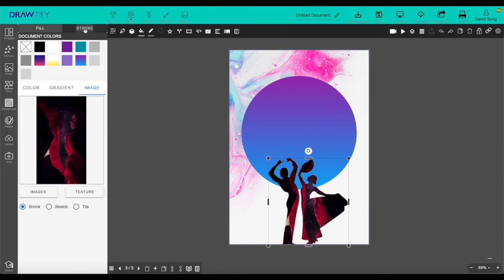Drawtify Poster Maker - Free Poster Design with Online Editable Template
Design Your Own Engaging Poster Online With Drawtify's Free Poster Maker
Posters with visual impact will quickly attract people’s attention. Therefore, eye-catching posters are an important means for your business activities and marketing. For small and medium-sized enterprises (especially start-ups), looking for a free poster maker online, and do it yourself and create customized posters is the best solution. Because whether it is a design company or a freelance designer, designing posters is expensive.

Fortunately, you found Drawtify. Because Drawtify is a powerful and easy-to-use online graphic design software. And with professional vector editor, layout function, photo editor, and typography tools. So it just as powerful as CorelDRAW and InDesign. And it’s free.

In addition, Drawtify also has built-in rich design plug-ins. And huge online resources, and a large number of high-quality editable design templates. Not only can it become the best assistant for designers to improve work efficiency, but also the best solution for non-designers to create excellent business graphics.

Use Drawtify as a free poster maker. In just a few minutes, anyone can create charming custom posters online. Of course, if you want to get more visual effects, or create more beautiful business graphics, you may spend some time on this. Don’t worry, because Drawtify has almost no learning curve and it’s free.

Join Drawtify. Start enjoying it now.